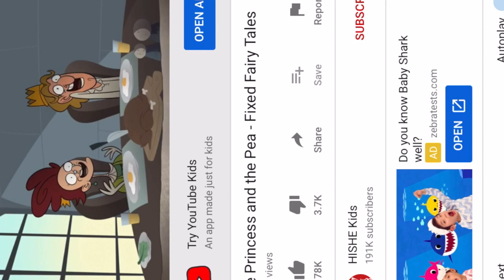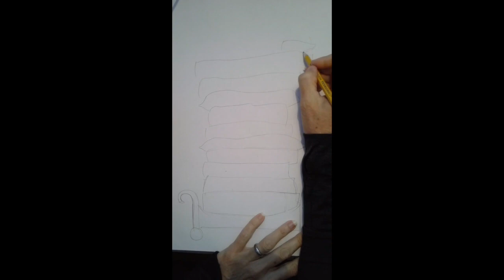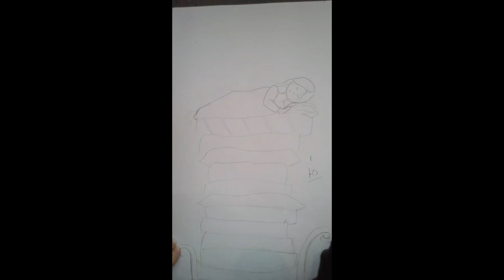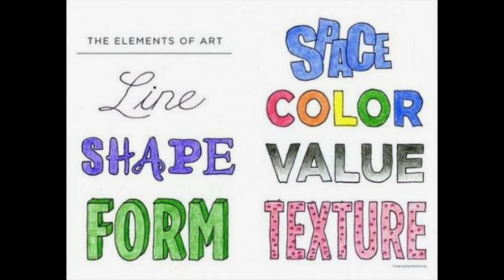Princess and the Pea, day 1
This video is about Princess and the Pea, day 1